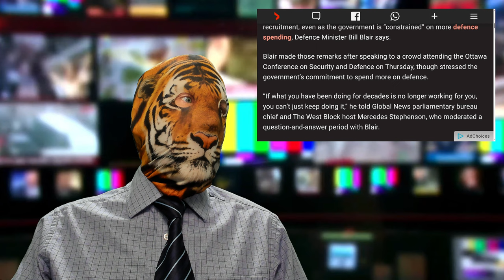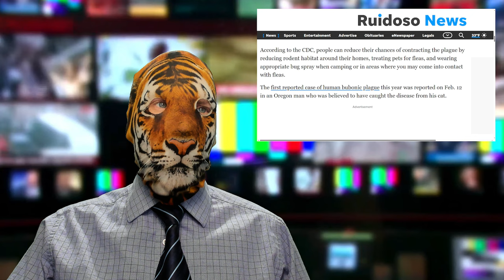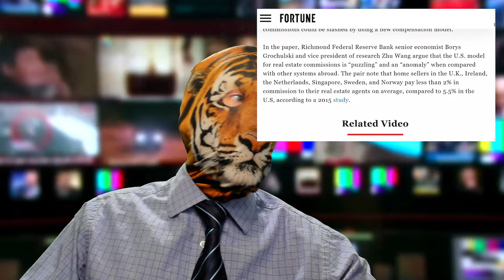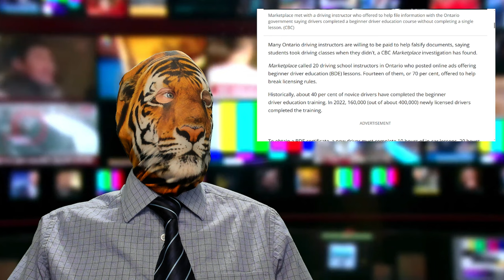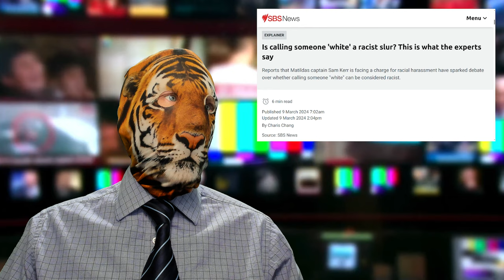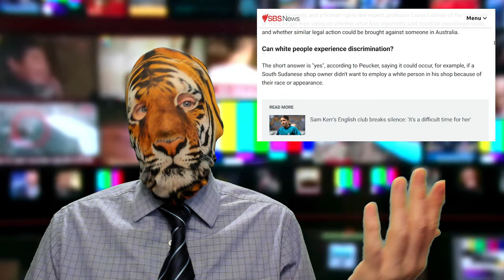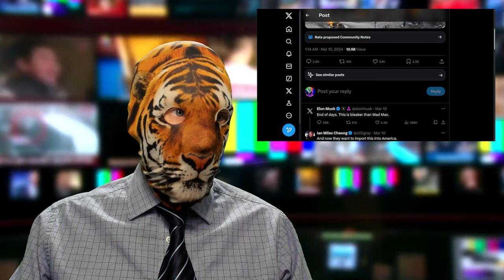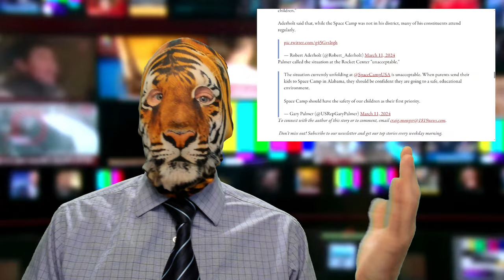Canadian Death Spiral?! Biden Border Crisis!! The Big One?? Butch Coded Space Queer?!?